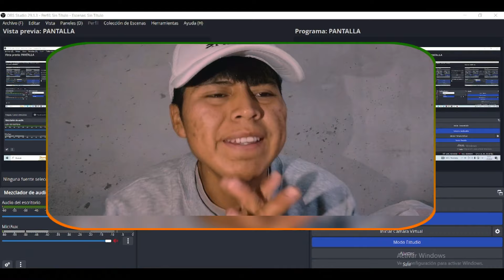ARTISTA REVELACIÓN DE FANDANGO🇧🇴❌️ "Charanguito" - LOS AMIGOS DEL CHARANGO🇧🇴, [Reacción]